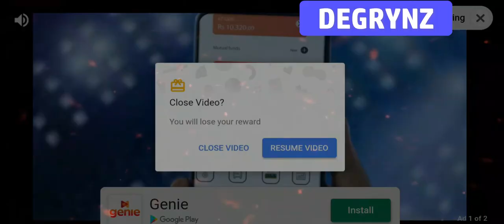Easy Trick To Get Pro Players In Real Cricket 20 Multiplayer | In Every Spin I Got Pro Players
If U are Just in Bronze Levels In RC 20 U didn't Have Enough Good Players In Your Team Is a Main Reason.So, I got this video to like those guys, by watching this video u can get exactly pro or platinum player.I hope you like this video and very interest and tell me if this trick is working for you.

New Trick To Get Pro Players & Platinum Players In RC 20 Multiplayer | 100% Working With Proof